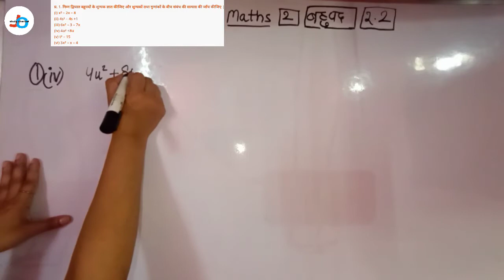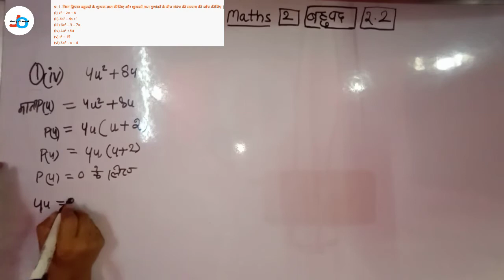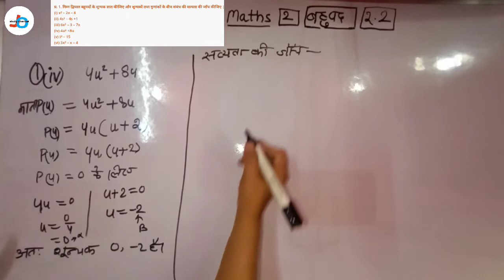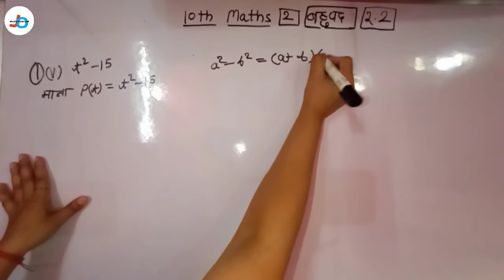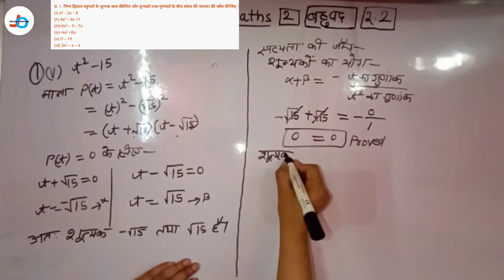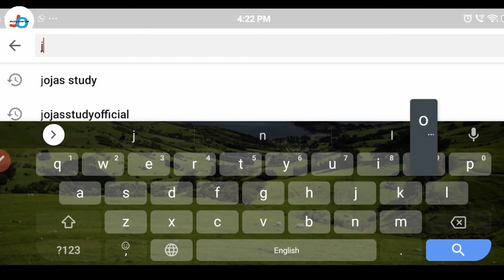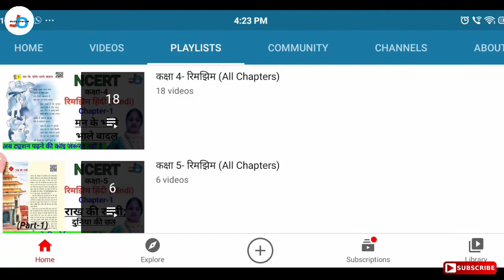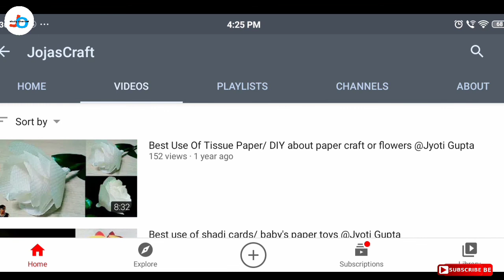Class-10 | Maths | Chapter-1 | Ex-2.2 | Q-1(iv)(v) | बहुपद | NCERT | CBSE | Jojas Study | JyotiGupta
Jyoti Gupta | Class-10 | Maths | Chapter-1 | Ex-2.2 | Q-1(iv)(v) | बहुपद | NCERT | CBSE | Jojas Study | JyotiGupta

Hello...

thanks...

1- 6:00am. Ek जीवनी (Sunday)
2- 7:00am. .CA (Daily)
3- 8:00am. GK ज्ञान (Mon, Wed, Fri)
4- 8:00am. Special EngliDaiStudmy
                                    (Tues, Thu, Sat)
5- 9:00am. Computer (Daily)

6- 10:00am. EVS पर्यावरण (Daily)
7- 11:00am. CTET Solved Question
                                     Paper (Daily)
8- 12:00pm. Maths गणित (Daily)
9- 02:00pm. CDP बाल विकास (Daily)
10- 04:00pm. English अंग्रेजी (Daily)
11- 06:00pm. Hindi‌ हिंदी (DaiStudm
Special Batches
12- 7:00pm. NCERT Notes all
                                     subjects (Daily)

13- 8:00pm. Zero level to High with
                                      Maths(Daily)

14- 9:00pm. Hindi Reading And
                                     Writing (Daily)

15- 10:00pm. English Reading And
                                      Writing

16- 11:00pm. Indian Constitution
                                     (संविधान) (Daily)